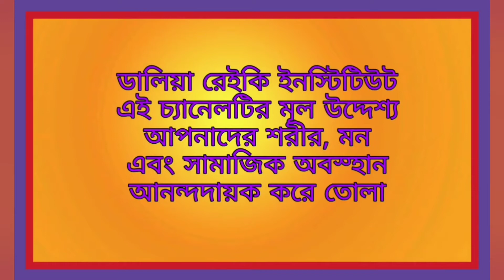SWITCH-WORDS AND SWITCH NUMBER FOR ANY PROBLEM.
SWITCH-WORDS AND SWITCH NUMBERS FOR ANY PROBLEMS.
Daliya Reiki Institute এই চ্যানেলটিতে
আরো কিছু ভিডিও দেখতে:-
কেমন মানুষদেরকে অ্যাঞ্জেলরা
রেইকি ১ম স্তর,২য় স্তর, ৩(এ) স্তর, ৩(বি) স্তর, মাস্টার ডিগ্রি, গ্রান্ডমাস্টার ডিগ্রী, অ্যাঞ্জেল রেইকি, মানি রেইকি, ক্রিষ্টাল রেইকি, লামাফেরা, ম্যাগনিফাইং হিলিং, হোলিফায়ার, সুইচ ওয়ার্ড, সুইচ নাম্বার  কোর্সগুলো এখানে শেখানো হয়, অনলাইনে এবং অফলাইনেও।
অথবা হেল্প লাইন ৯১৬৩৬৫৩৮৫১.
Learn Course
REIKI FAMILY, A UNIT OF SHIBPUR ANTARJITA SOCIETY.
# USUI REIKI , ANGEL REIKI ".
ANGEL HEALING NUMBERS, ZIBU SYMBOL , SWITCH-WORDS CRYSTALS REIKI , MONY REIKI , LAMA FERA, MAGNIFYING HEALING
Daliya Mukherjee ( Alternative Healing Arts )
Personal Consultations are Chargeable
Call time  10.am. - o6. pm.